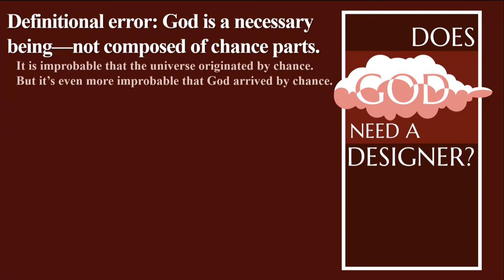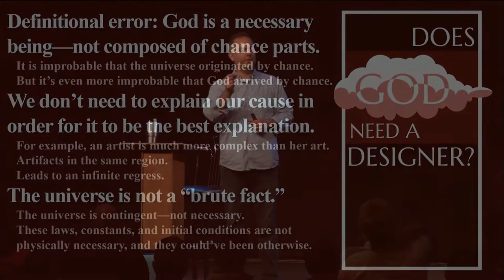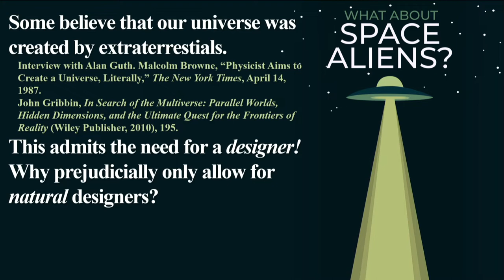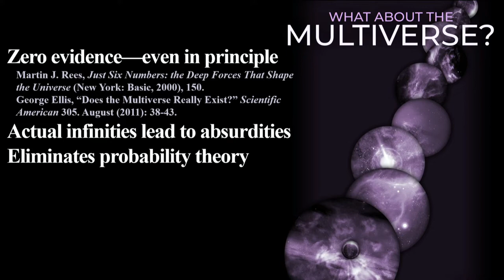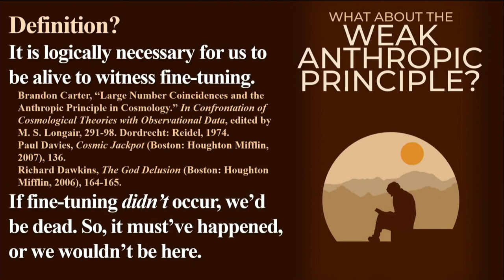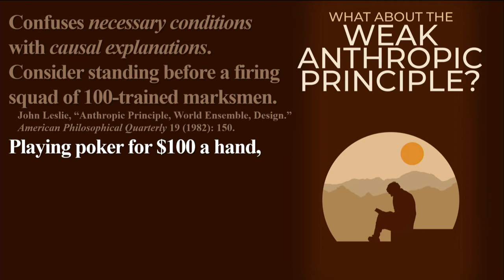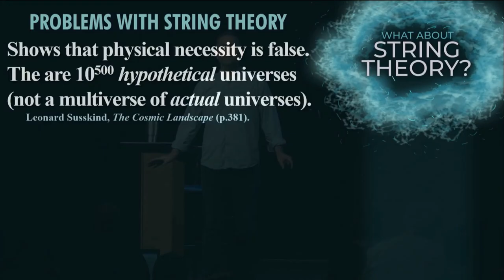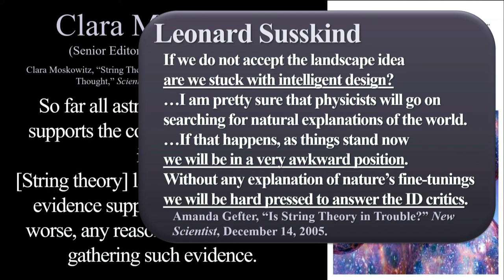Answering Common Objections to Fine-Tuning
0:00 – Objections to Fine-Tuning
0:17 – Does God need a designer and fine-tuning?
9:01 – Did aliens design the fine-tuning?
13:29 – Does the multiverse explain fine-tuning?
24:11 – Does the weak anthropic principle explain fine-tuning?
32:06 – Does string theory explain fine-tuning?